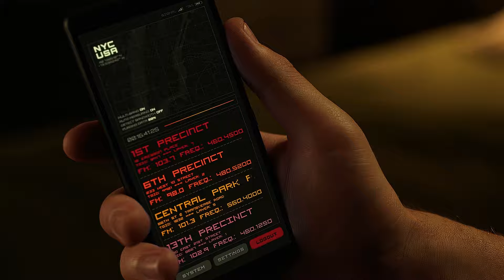Final Swing - Spider-Man’s Classic Suit - Ending Scene - Spider-Man: No Way Home (2021) Movie Clip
Final Swing - Ending Scene - Spider-Man’s Classic Suit Scene - Peter Parker Moved Into Apartment - Spider-Man: No Way Home (2021) Movie Clip

TM & © Disney Enterprises / Marvel / MCU / Sony (2021)